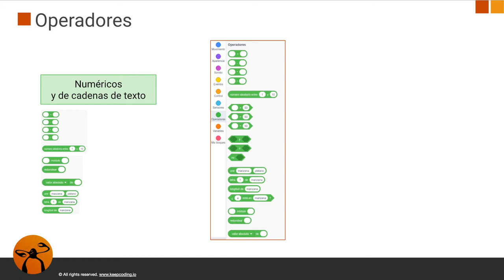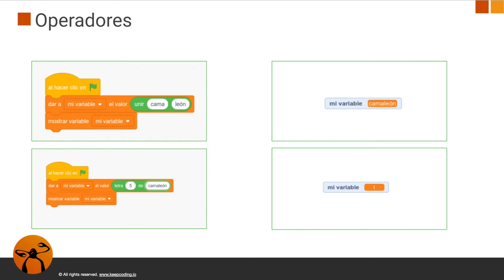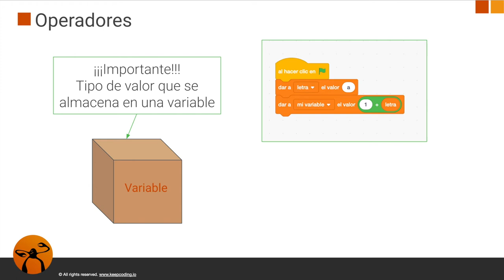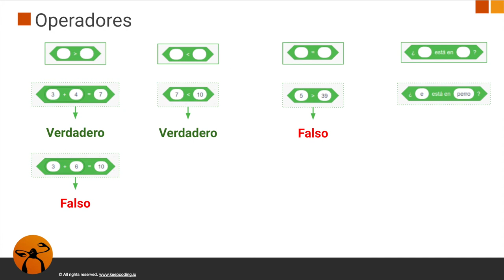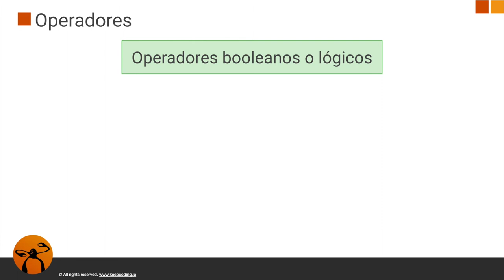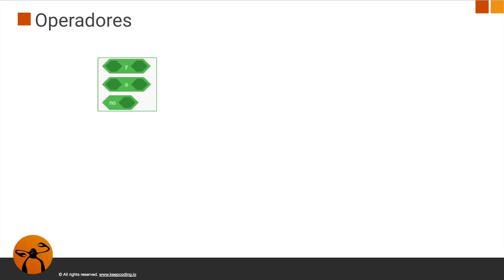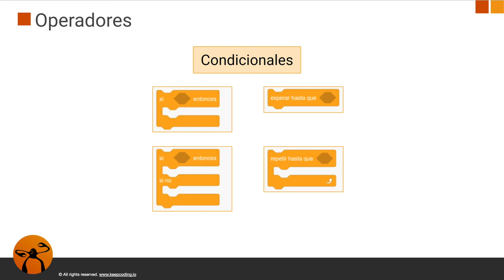Operadores en Scratch